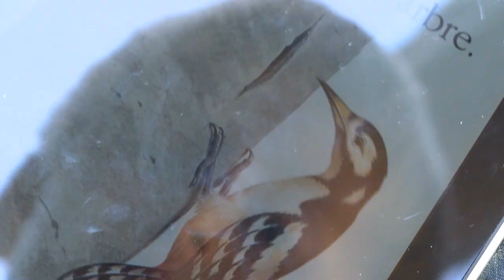Application numérique : La coccinelle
Inspirée de la célèbre collection Mes Premières Découvertes, la première application documentaire pour les petits à partir de 3 ans
Disponible sur iPad, iPhone et iPod touch
Cherchez “Gallimard Jeunesse” sur iTunes ou téléchargez directement l'application :